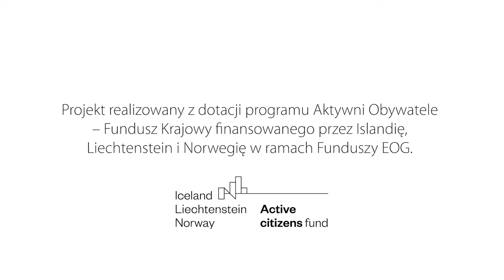Dewelowatch - co sprawdziliśmy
Szczegółowo sprawdzaliśmy:
- Czy w związku z budową bloków deweloperzy muszą realizować inwestycje drogowe?
- Czy plany miejscowe i decyzje o warunkach zabudowy wydawane są specjalnie pod nich?
- Jakie warunki muszą spełnić w związku z decyzjami środowiskowymi?
- Czy wizualizacje deweloperów pokrywają się z rzeczywistością?

Jeśli chcesz dowiedzieć się więcej o naszych działaniach, wejdź na stronę